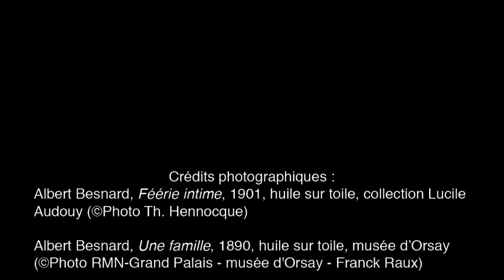Avant-Première - Albert Besnard au Palais Lumière d'Évian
Cet été, le Palais Lumière d'Évian consacre une exposition au peintre Albert Besnard. Très connu en son temps, il reçu de nombreuses commandes pour des décors parisiens et développa un style "symboliste 1900".